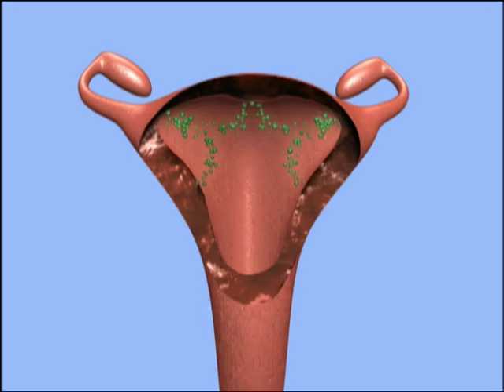Gebärmutterkrebs | Krebsrisiko für Frauen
Gebärmutterkrebs ist die bösartige Entartung von Zellen des Gebärmutterkörpers. Risikofaktoren sind: Lang anhaltend erhöhter Östrogeneinfluss durch frühe Pubertät oder späte Menopause. Frauen, die hormonell verhüten, Kinder haben und regelmäßig Sport treiben erkranken seltener.

FOCUS Gesundheit

Impressum:
Burda Studios Pictures GmbH / BurdaVerlag Data Publishing GmbH